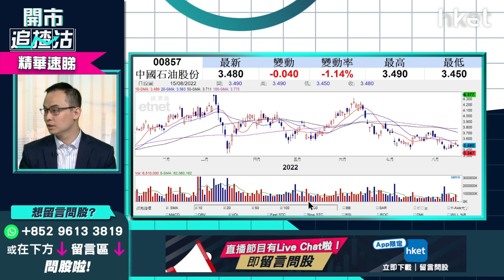【開市追揸沽】（精華）中石油857從美退市股價破底 短炒+長揸收息攻略一覽